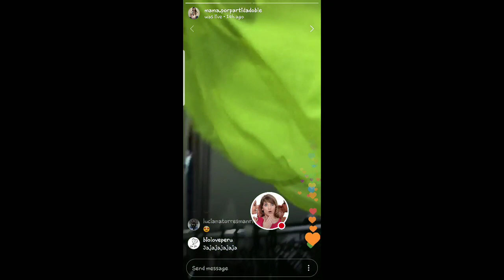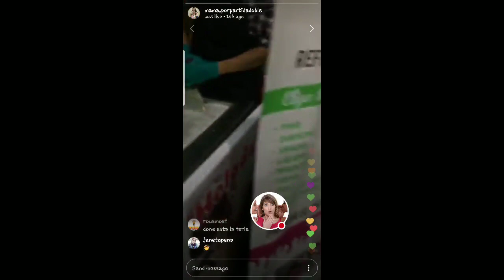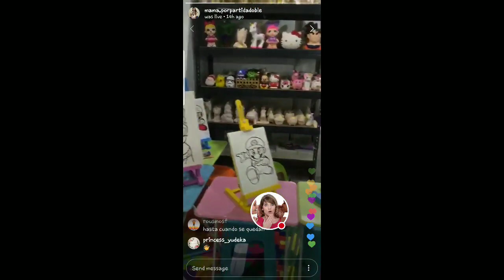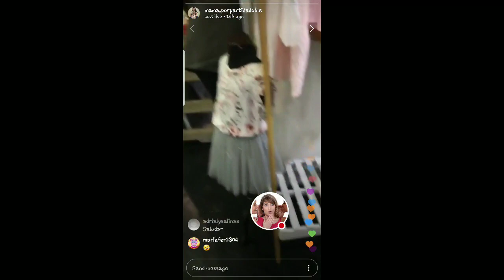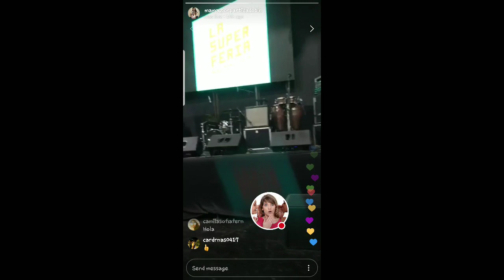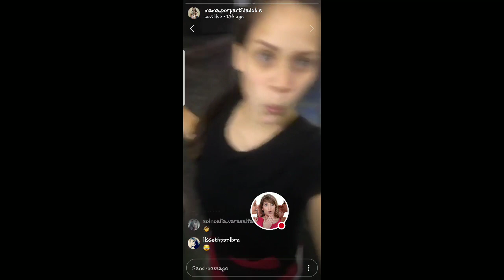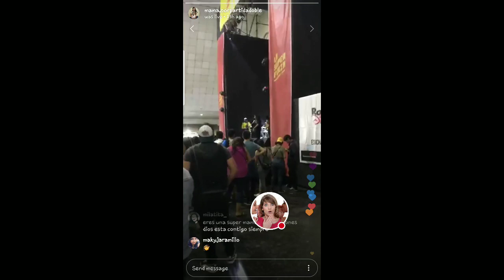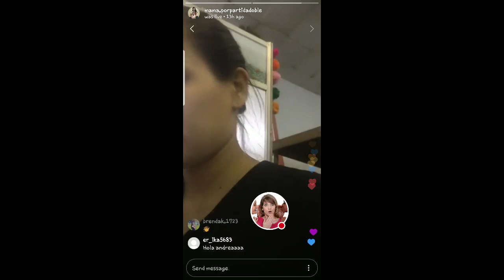ANDREA SAN MARTIN EN LA FERIA DE MARIA ANGOLA 18-12-18